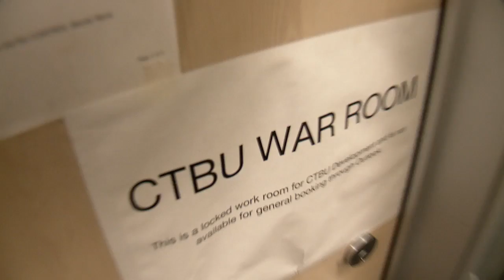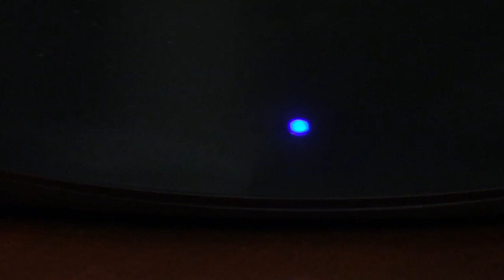In the Lab: The Innovators Behind Cisco ūmi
Innovation starts here. The engineers behind Cisco ūmi share their excitement about building a product that will change the way family and friends communicate.